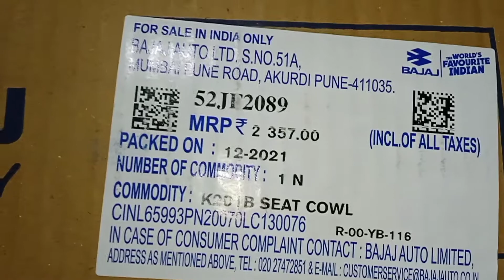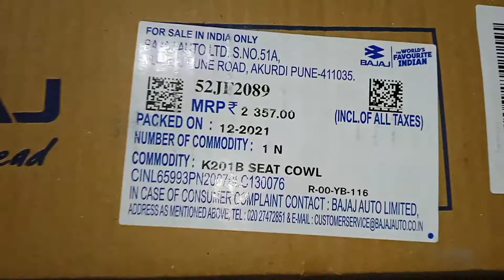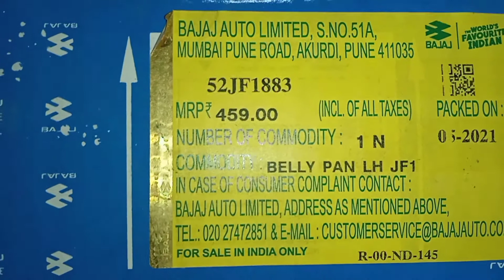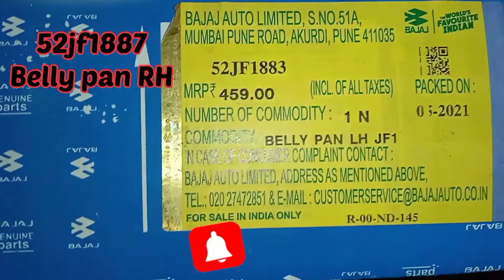ns125 black red seat cowl price ||ns125 tank cover black red price||belly pan black red ns125 price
bajaj pulsar ns125 all body parts price in india
ns125 seat cowl price| ns125 tail panel price